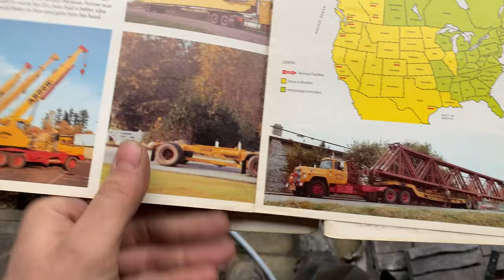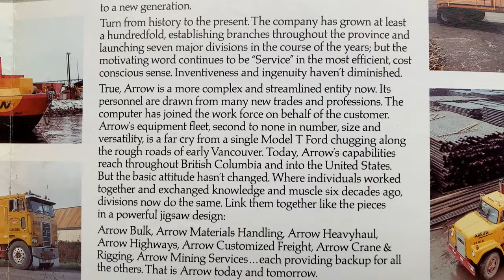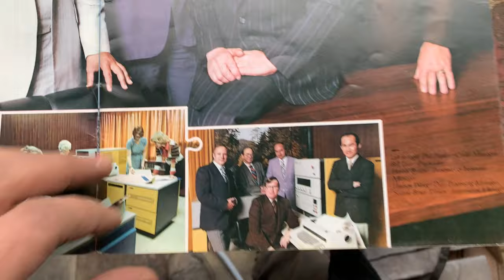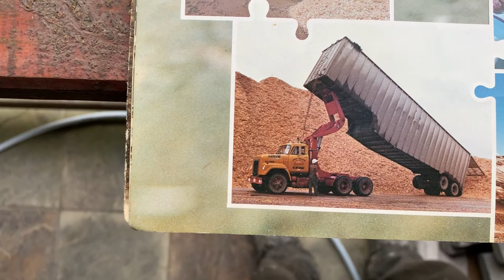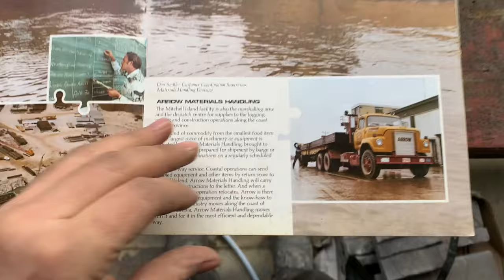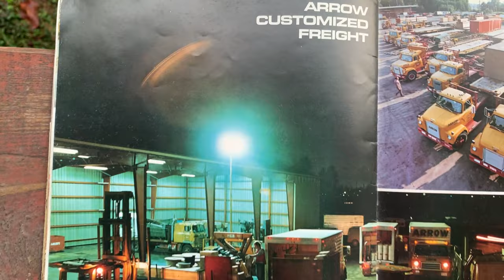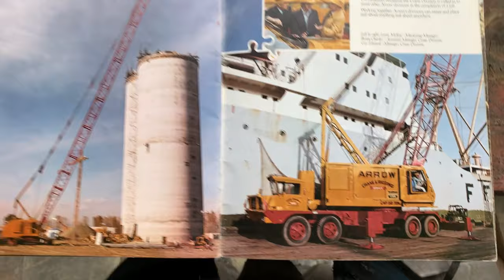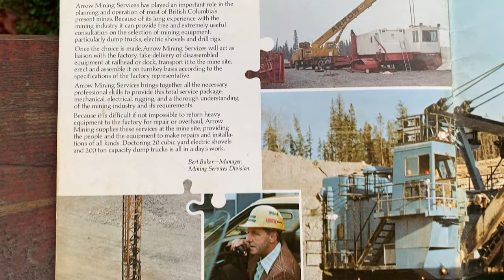Arrow Transportation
Old company profile brochure from decades ago of Arrow Transportation